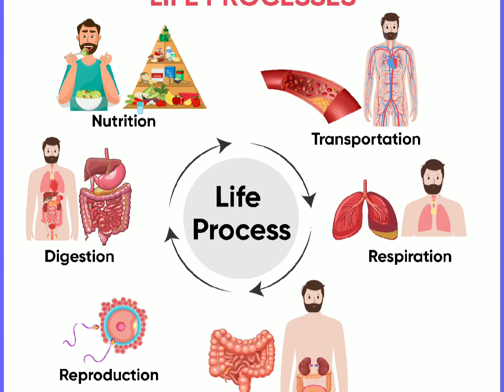They are necessary for survival. These basic essential activities performed by an organism are#video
They are necessary for survival. These basic essential activities performed by an organism are called life processes. Important life processes include nutrition, transportation, metabolism, respiration, reproduction and excretion, which help in the maintenance of living organisms.